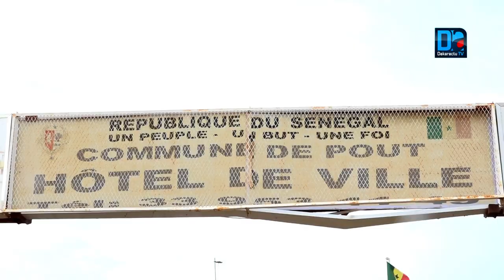Moustapha Sarr : Pout compte 40 mille habitants or dans les papiers, il est noté 28 mille"